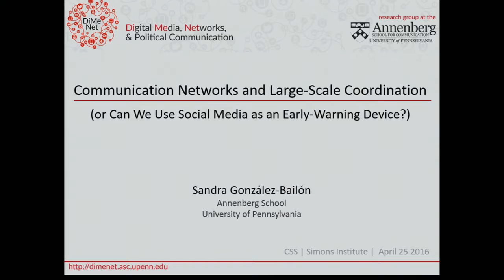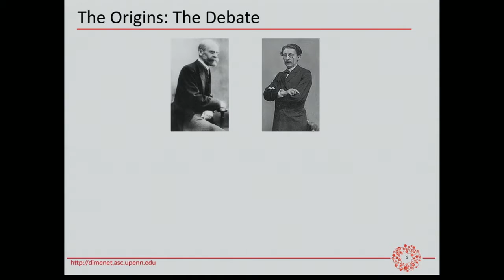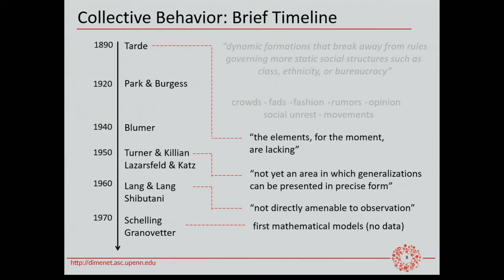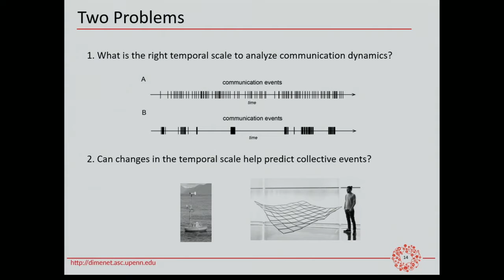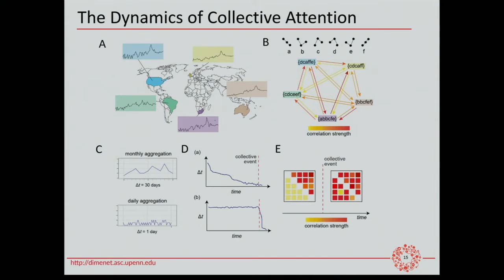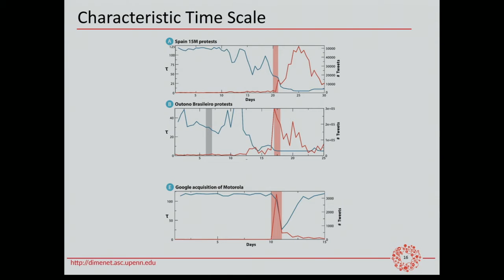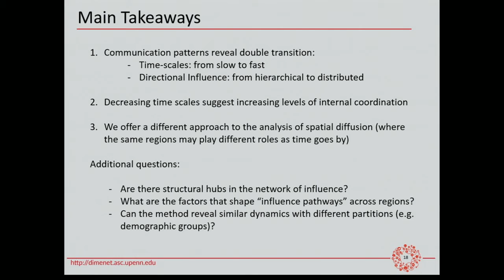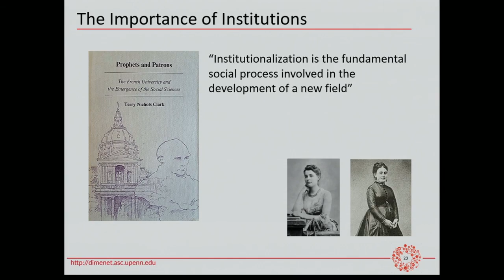Communication Networks and Large-Scale Coordination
Sandra Gonzalez-Bailon, University of Pennsylvania
New Directions in Computational Social Science & Data Science